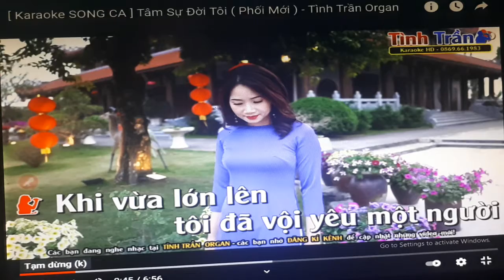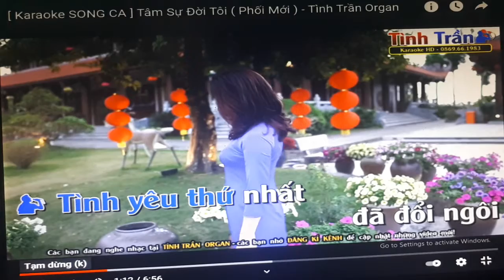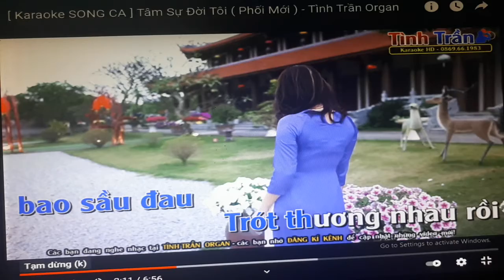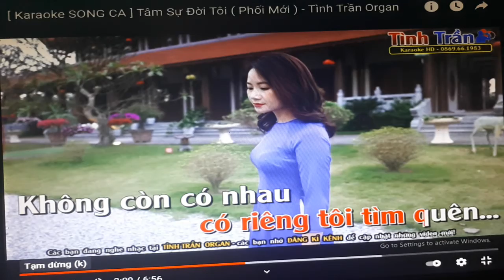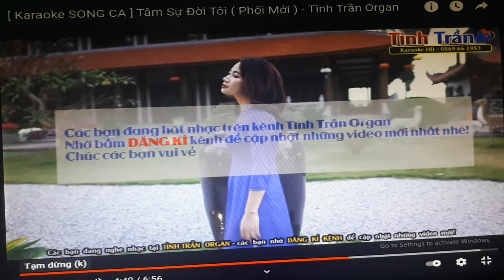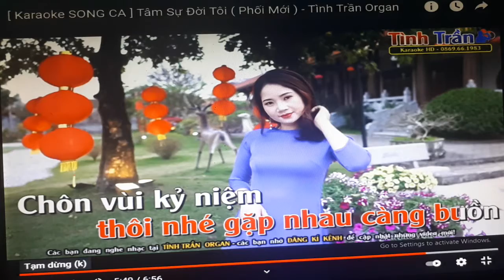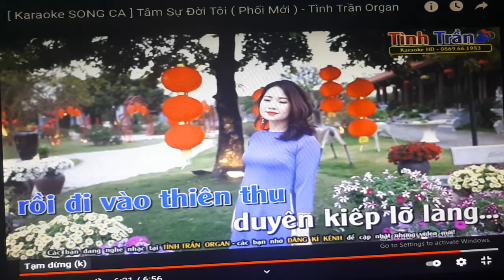11 tháng 11, 2021